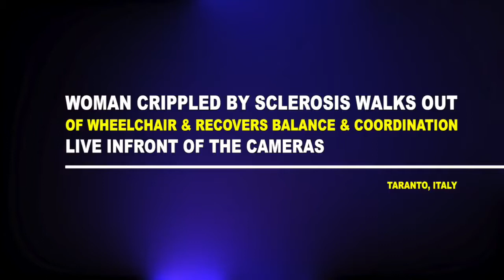APRIL 10, 2017 TARANTO, ITALY CONFERENCE: THE CHURCH AT THE DOOR OF HEAVEN - PROPHET DR. OWUOR